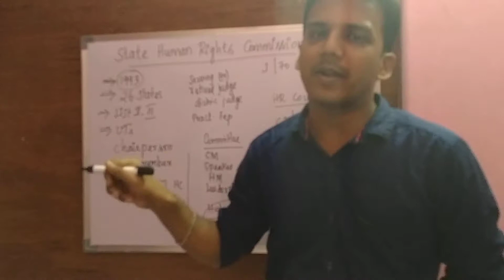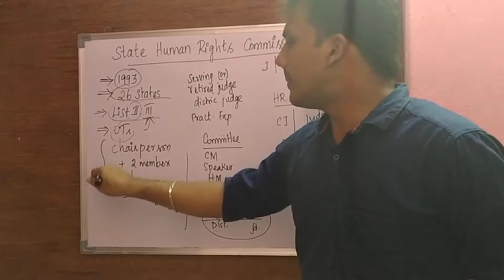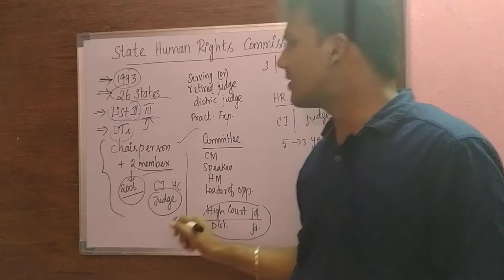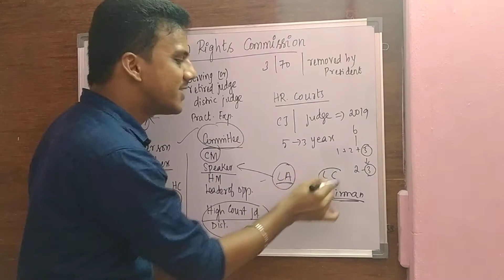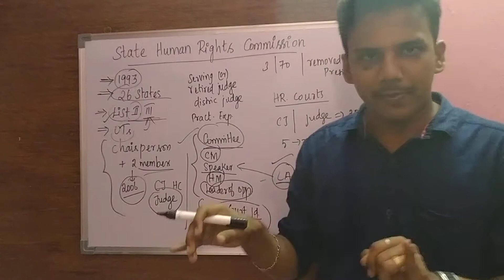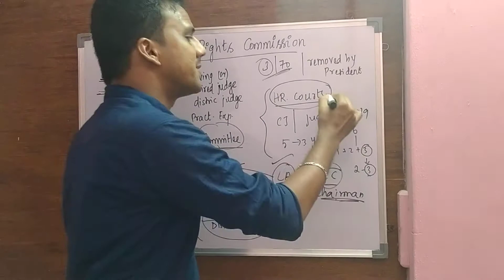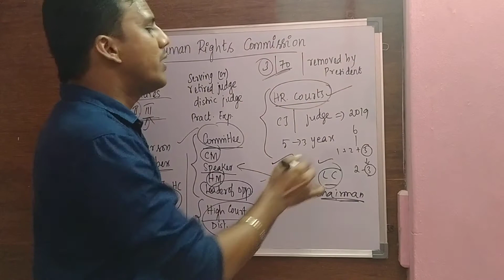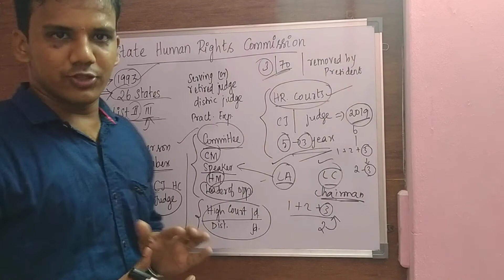TNPSC - Indian Polity | இந்திய ஆட்சியியல் - Non-Constitutional Bodies - SHRC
The role, composition and functions of State Human Rights Commission Explained...